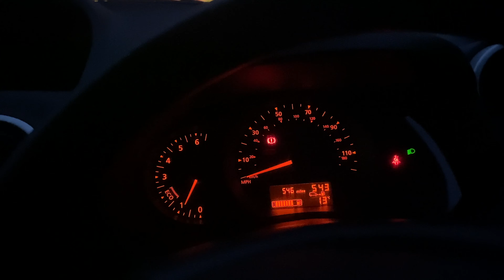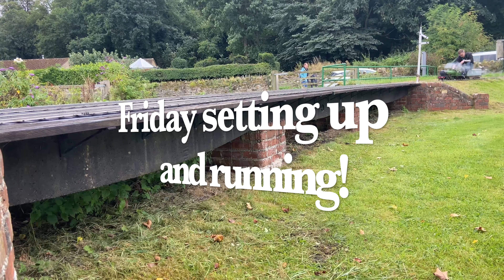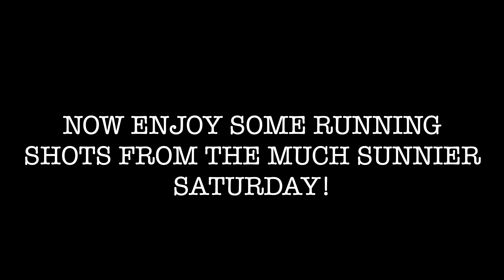Gilling East Mainline Rally - 5" Gauge HUGE Railway!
Dave's Channel: @Cottesmore

Hope you all enjoy my recent visit to the Rydale Society of Model Engineers! A first visit there with my 01!